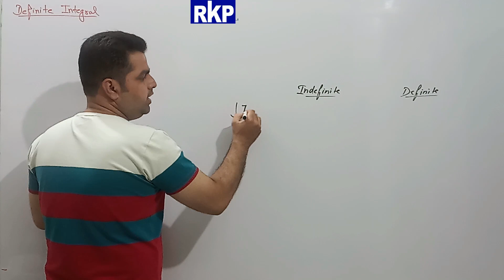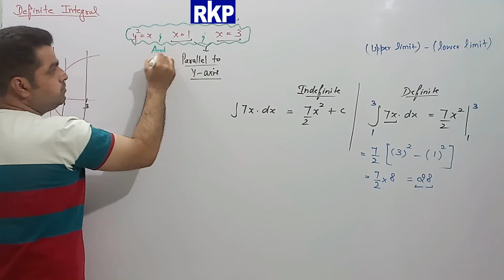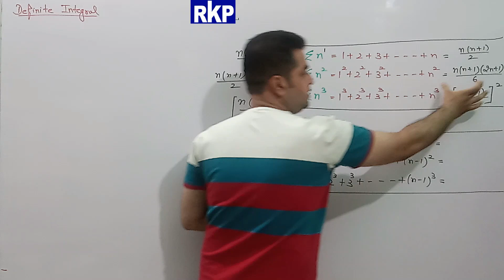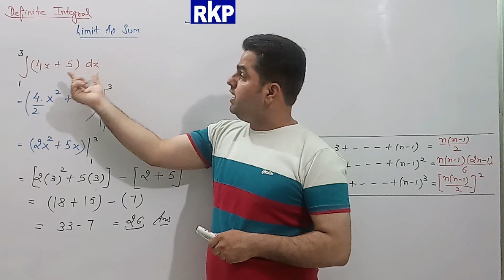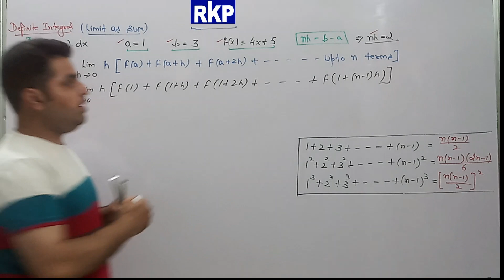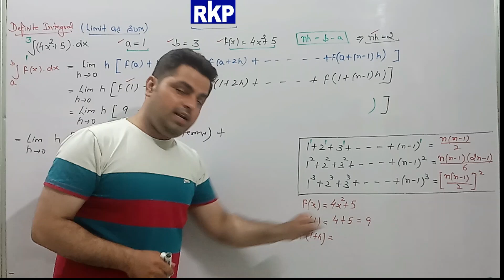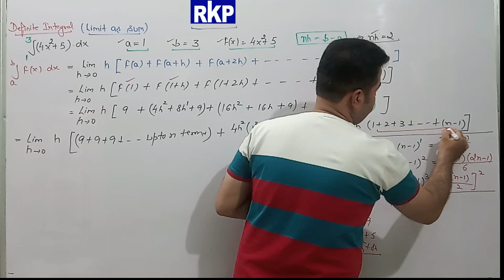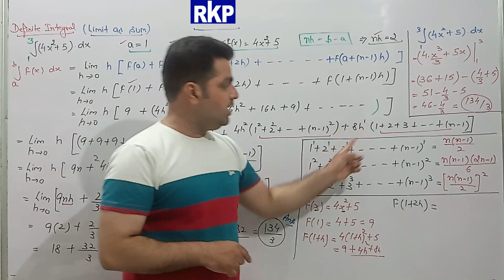Grade 12 - Maths - Definite Integral Ex 10.1 Video 1 Part-1 by Rajeev Kadian